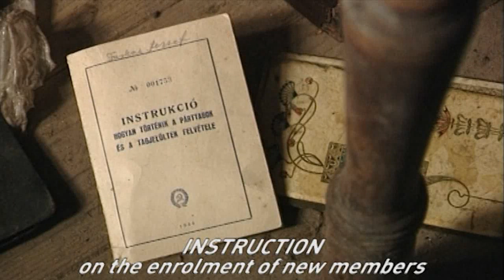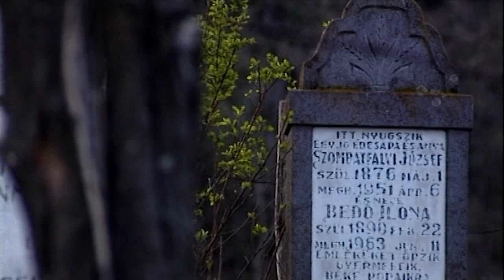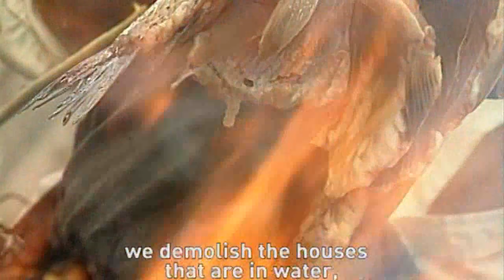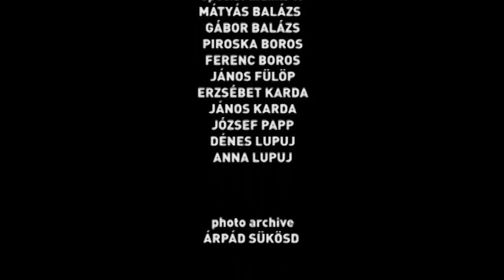Egy az Isten / with English subtitles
„Székely Jeruzsálemnek” is nevezik az erdélyi Bözödújfalut, szombatos hitű, „zsidóvá lett székely” eredetű lakói miatt. A Küsmöd patak völgyében megbúvó falu lakóit a nyolcvanas években a Ceausescu-rezsim erőszakkal kitelepítette, a völgyet pedig földuzzasztotta a Küsmöd vizével. Bözödújfalu ma inkább kísértetfalu, a tóból kimeredő templomtorony jelzi egykori létezését.
Xantus Gábor megrázó filmje arra keresi a választ, mi történt a kényszer-kitelepítettekkel, a megmaradtak hogyan élik át, hogyan tudják feldolgozni a döbbenetes lelki pusztítást.

rendező: Xantus Gábor; operatőr: Xantus Gábor; zene: Xantus Áron; vágó: Tárkányi János
Cinemafilm - Xantusfilm produkció